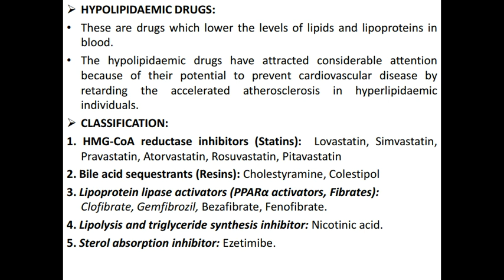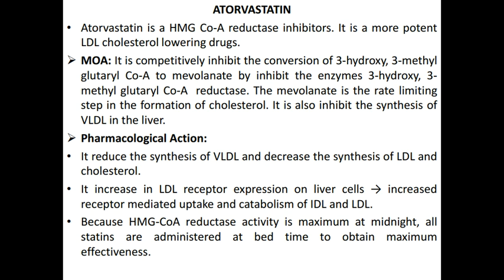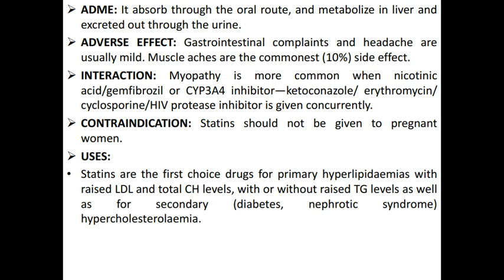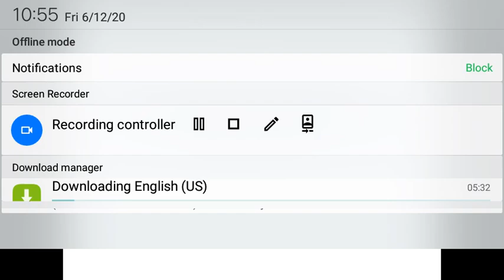Hypolipidmic drugs..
This video is very useful to understanding concept disease and Drugs.